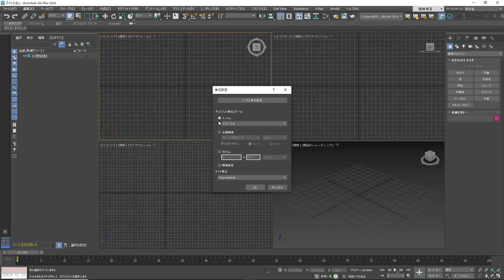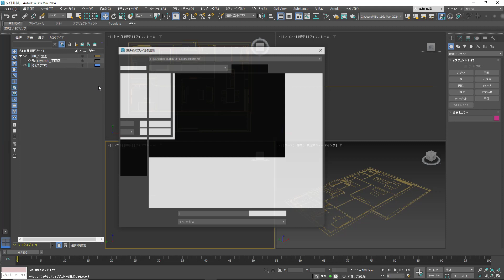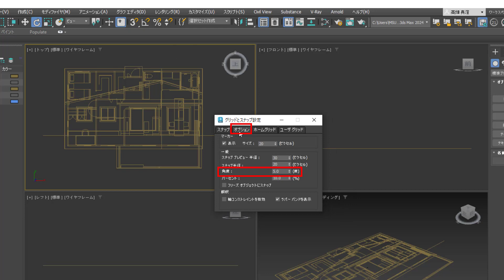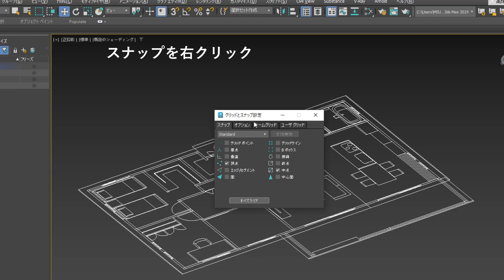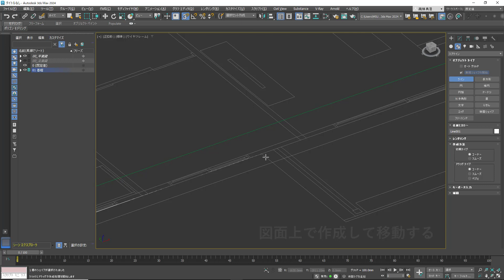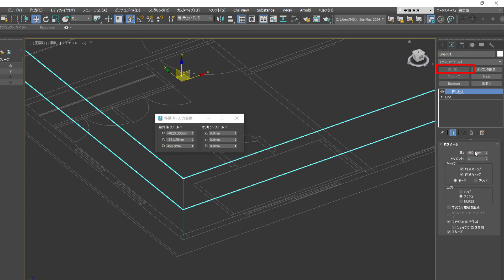建築物を手早くモデリング ①図面データを読み込み、モデリングの準備をする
（DWGデータの読み込み、角度スナップの切り替え、ショートカット）

平面図と南立面図を読み込んだ後に、見える範囲のみ、基礎と水きりを制作する方法をご紹介します。